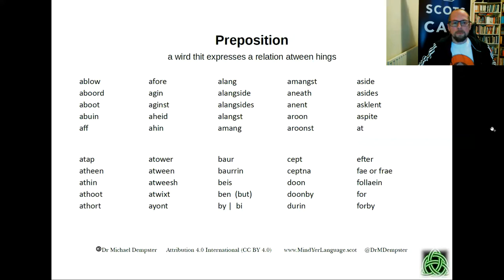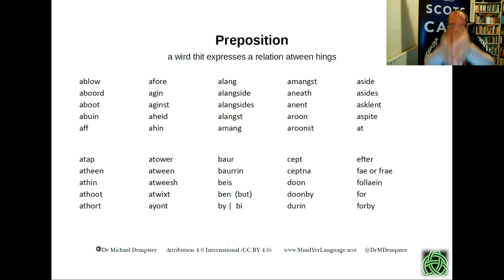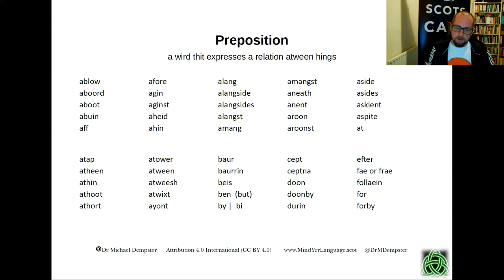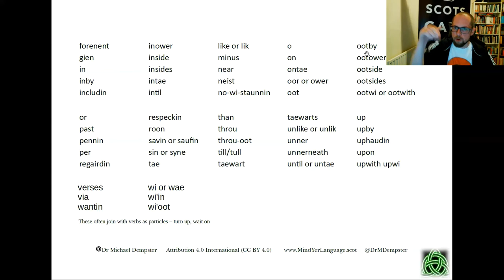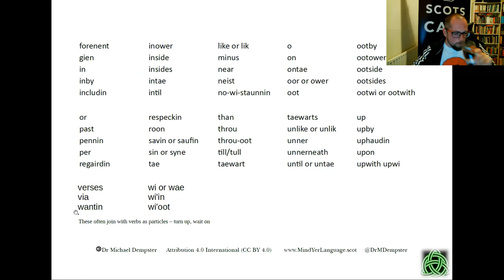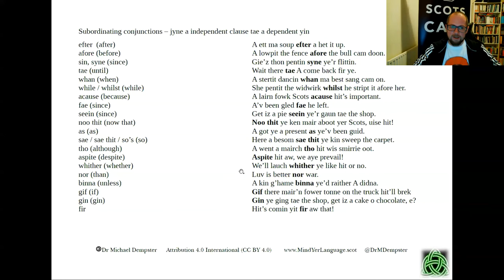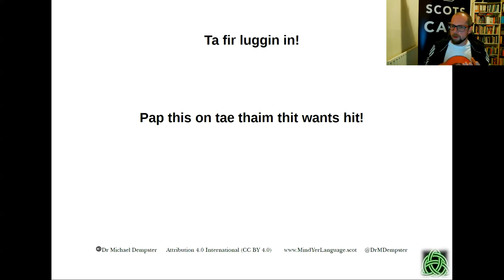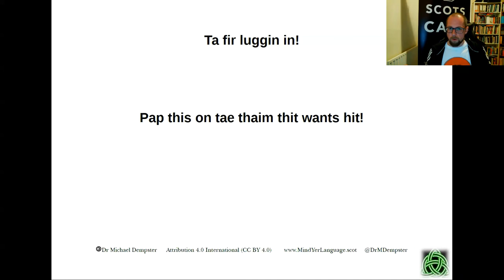08 Scots - Language An Accent - Pairts o Speech - Prepositions & Conjunctions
In this final video in the series we explore Scots Prepositions and Conjunctions.

Scots is a language. It has its own system of sounds, which has been adapted to speak Scottish Standard English, its own vocabulary, its own grammar and its own idiom. In these videos I explore these aspects of our often misunderstood Scots.

and follow the Scots Language Centre across social media to get the most up to date information on Scots.